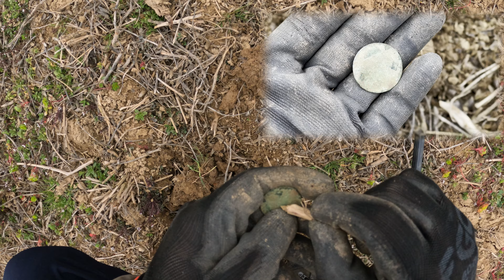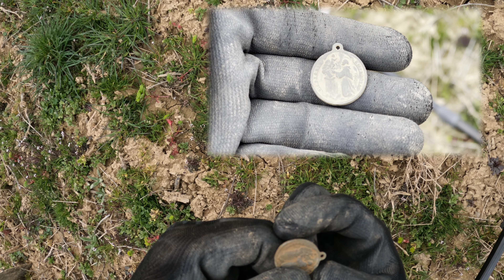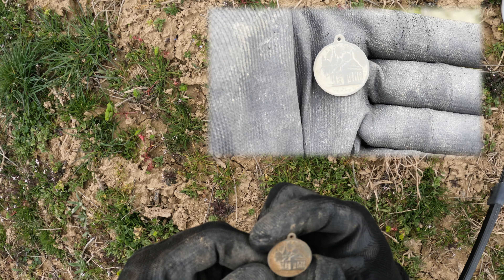Xp Orx Metal Detector - Consigli per target buoni e cattivi + ritrovamenti fantastici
Ciao ragazzi, oggi piccolo tutorial su come distinguere target buoni da target cattivi.